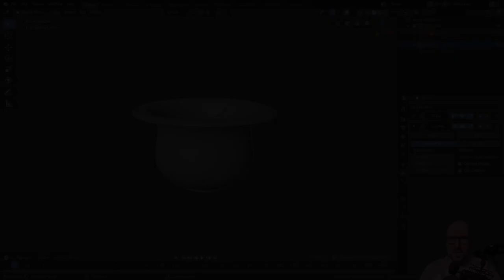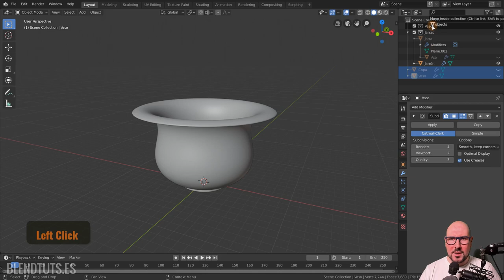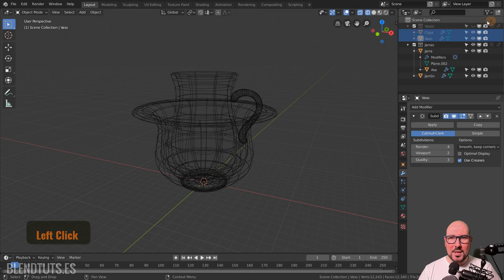Colecciones (Introducción a Blender 2.80 #27)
Las colecciones son como carpetas en nuestro archivo, y nos permiten organizar nuestra escena. Para los que venís de versiones anteriores, las colecciones son las substitutas de las capas y los grupos. En este video veremos cómo crear colecciones, cómo introducir objetos dentro de las mismas, etc.

Si queréis saber más sobre las colecciones podéis echar un vistazo a este video: